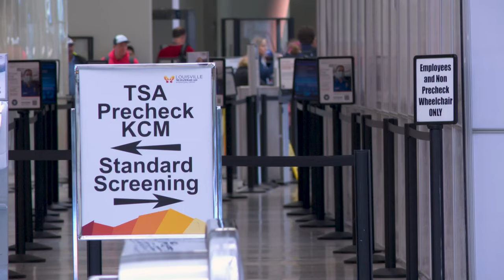Louisville airport expanding to accommodate record number of travelers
In 2023, the Muhammad Ali International Airport serviced just over four and a half million travelers, beating a record that was last set in 2019.